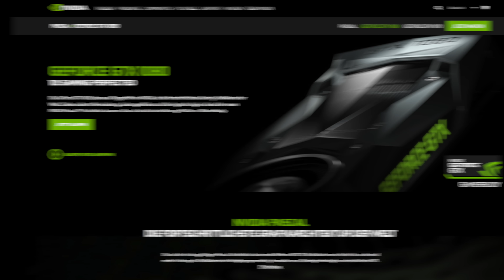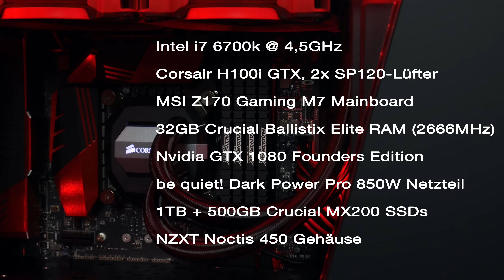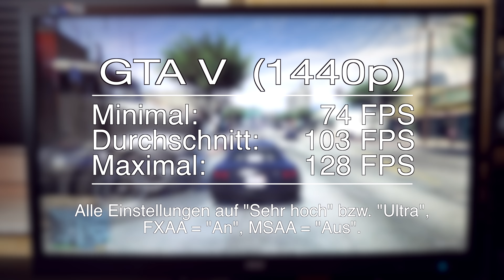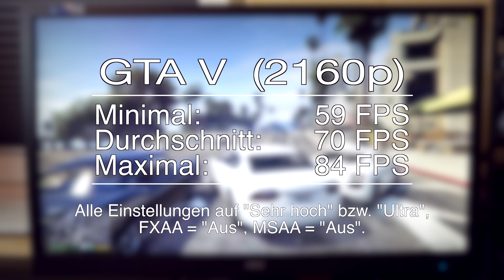NVIDIA GTX 1080 Founders Edition - Unboxing, Benchmarks & mein FAZIT!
Weitere Infos & aktuelle Preise
Das hier ist die brandneue GTX 1080 in der Founders Edition, Nvidias neues Grafikkarten-Flaggschiff und damit die aktuell beste Consumer-Grafikkarte, die der Markt hergibt.
Wir schauen mal kurz, was sich in der Verpackung befindet, bauen die Karte ein und werden natürlich direkt diverse Spiele-Tests durchführen. Viel Spaß dabei!

Diesen Mobilfunk-Tarif verwende ich:
Telekom Magenta Mobil M Friends

Wenn du etwas bei Amazon kaufst, kannst du mich mit einem Klick auf diesen Link unterstützen:

ALLGEMEINES

Ich bin Simon, auf Youtube bekannt als "ITRaidDE", und mache Videos rund um das Thema Technik. Hauptsächlich geht es hierbei um Testberichte zu interessanten und innovativen Produkten (iPhone, iPad, Gadgets, Smartphone-Zubehör, usw.), aber auch Tutorials, Beta- sowie Cydia-Tweak-Vorstellungen uvm. sind auf meinem Kanal zu finden.
Schau dich gern genauer um, viel Spaß dabei!

Skype: ITRaidDE